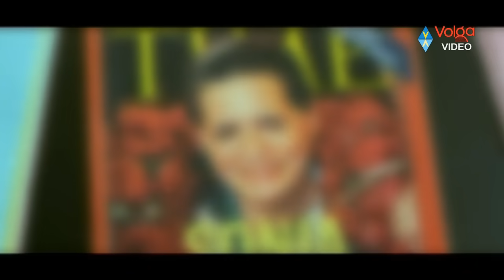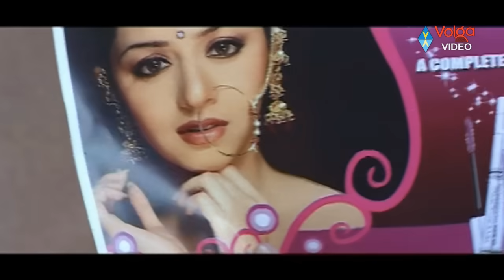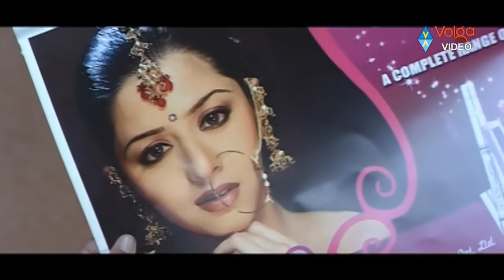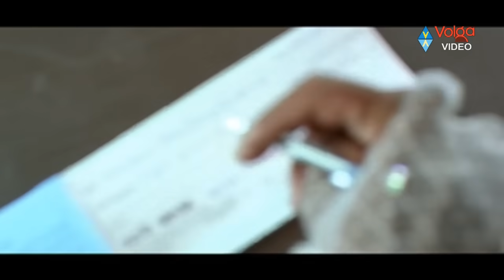Jabardasth Telugu Comedy Back 2 Back Comedy Scenes Vol 31 || Latest Telugu Comedy 2016